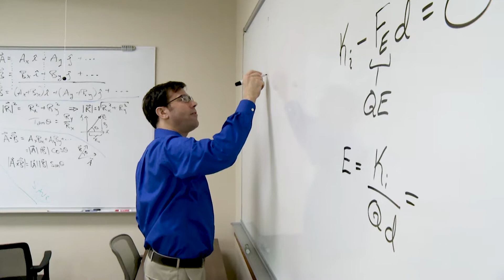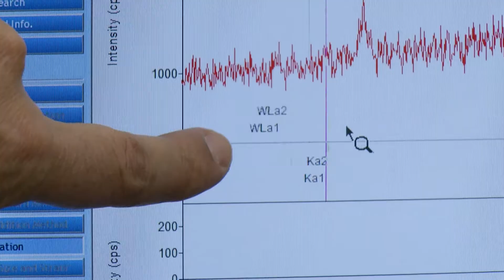South Dakota State University Physics Video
Physics is the foundation of almost all of the science and engineering disciplines. If you are a student in biological science, health science, engineering, mathematics, and physical science we have courses appropriate for you. Whether you are interested in a career in physics research, education, engineering, medicine, nuclear medicine, law, science journalism or alternatively many other choices, a Bachelor of Science degree in Physics could be the choice for you. Others will find it more appropriate to combine the physics major, or a minor in Physics, or a minor in Nuclear Engineering with another major (EE/ME/CE/Computer Science).